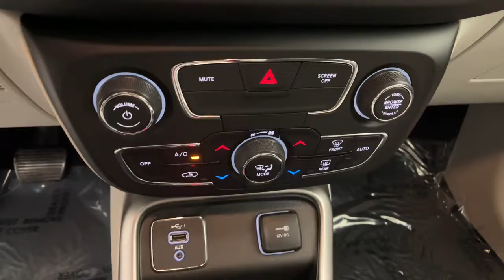2020 Jeep Compass Northridge, Woodland Hills, CA P68695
Spitfire Orange Clearcoat Used 2020 Jeep Compass available in Northridge, California at Northridge Toyota. Servicing the Woodland Hills, CA area.

Northridge Toyota
19550 Nordhoff St

This vehicle is now GOLD CHECK CERTIFIED meaning it passed a RIGOROUS 125 POINT INSPECTION and now comes with a 60 DAY GOLD CHECK WARRANTY INCLUDED IN THE PRICE!!! with BACK-UP CAMERA BLUE TOOTH a NON-SMOKER VEHICLE NEWER TIRES AND BRAKES and MUCH MORE INCLUDING Compass Latitude 4D Sport Utility FWD Spitfire Orange Clearcoat. 22/31 City/Highway MPGbrbrbrAnd at Northridge Toyota our approach to pricing cars online is to give you a Professional Toyota Dealership Experience without the need for lengthy negotiating. We price our cars at or below the local market using an intuitive 3rd party software product insuring our cars are priced to be seen online and to be purchased! All without wasting your time or ours. Still family owned and operated Northridge Toyota will exceed your buying expectations. Come in and see for yourself why Northridge Toyota is the best in the S. F. Valley!